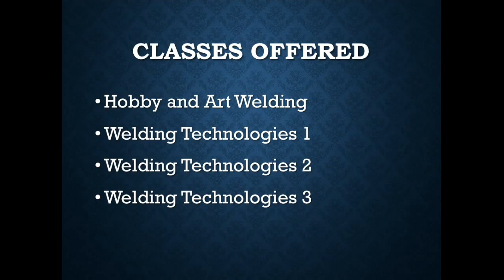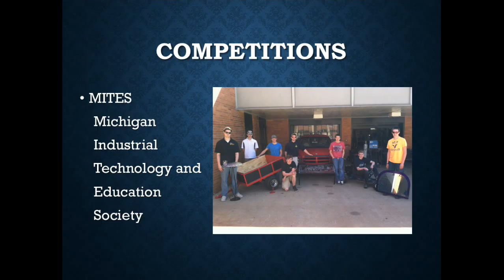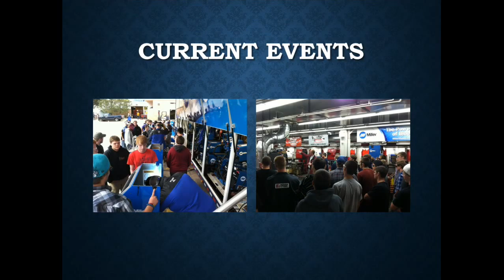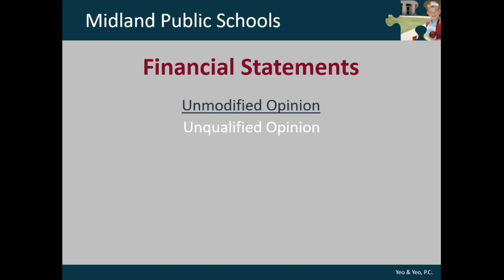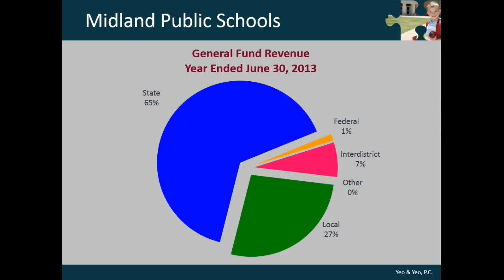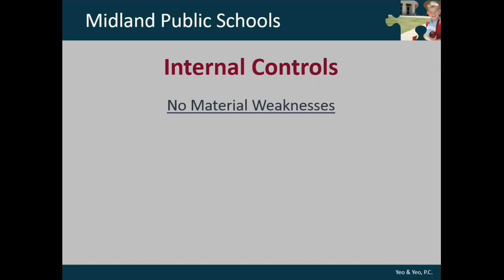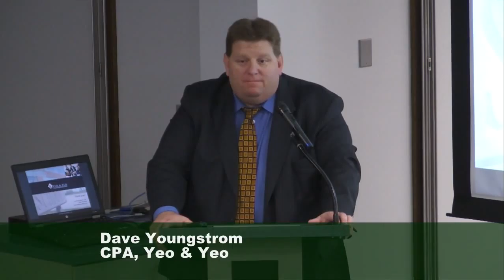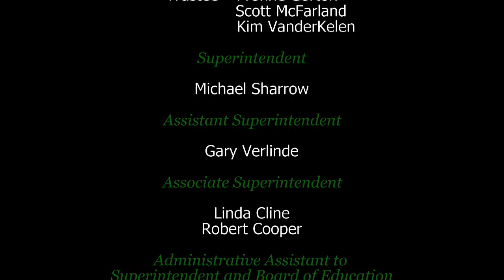BOEM 20130923 x264